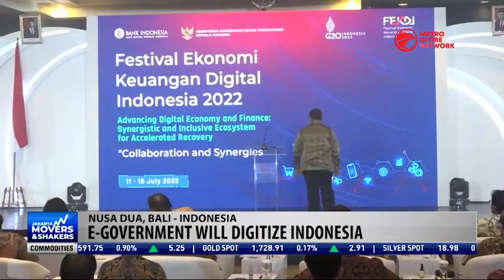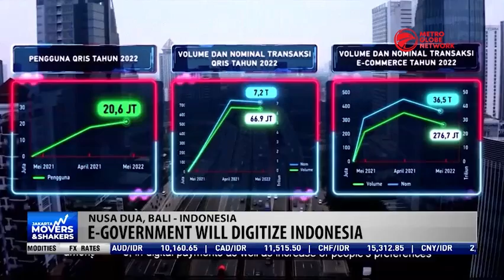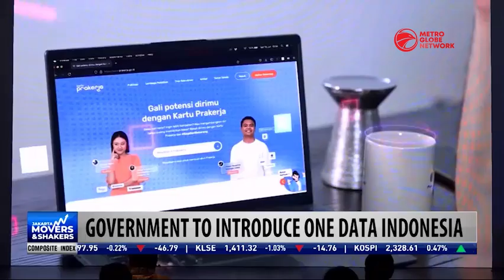Indonesia's One Data Policy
The Indonesian government is intensifying its digital efforts with a one-data system or e-government. The push for this system of data digitization is in line with President Joko Widodo's G20 vision this year to actualize a inclusive digital ecosystem that will empower Indonesian citizens.